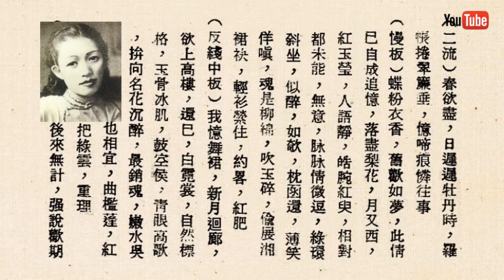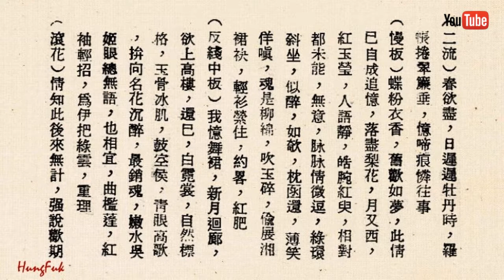知音何處 小明星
1940 知音何處 小明星